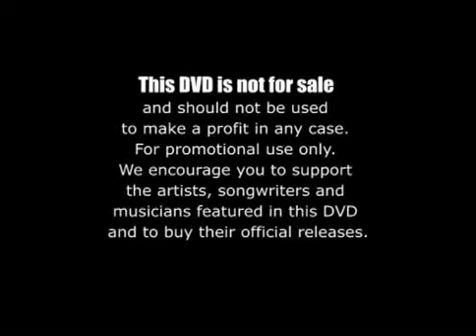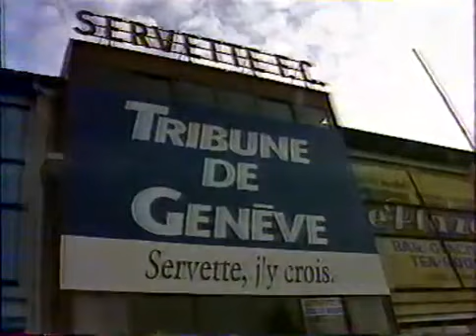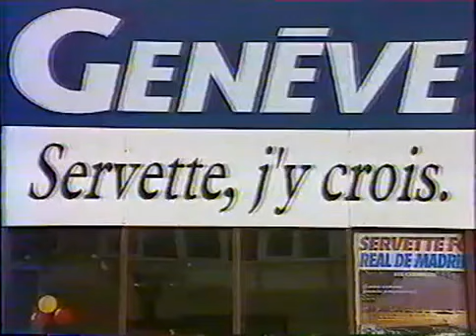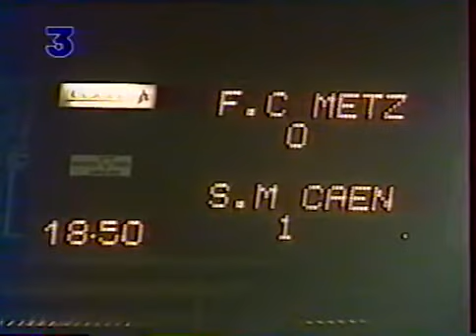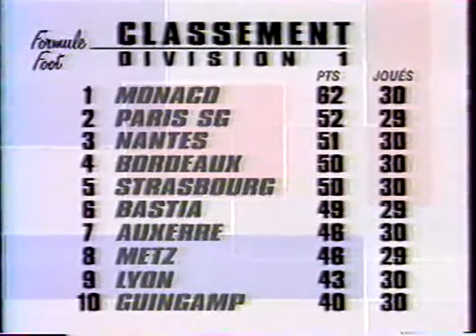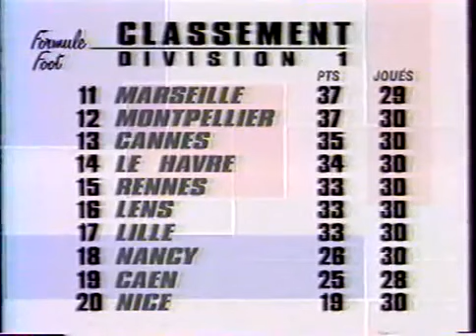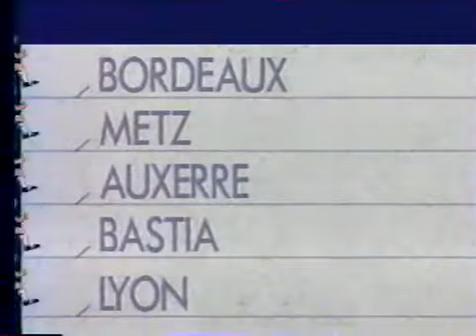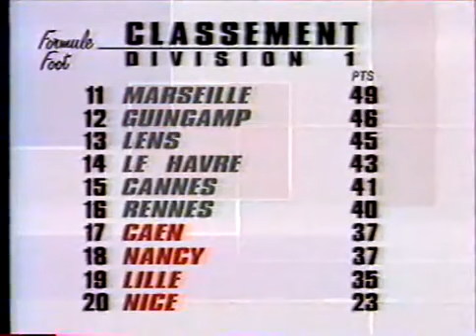FC Metz 1996-97 2ème partie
Le Football Club de Metz est un club français fondé en 1919, basé à Metz (Moselle).

Professionnel depuis 1932 et membre fondateur du championnat de France, le FC Metz va disputer en 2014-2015 sa 58ème saison dans l'élite, ce qui en fait un des clubs les plus réguliers dans l'élite. Il n'en a pourtant jamais remporté le titre. Il compte par contre à son palmarès deux Coupes de France, remportées en 1984 et 1988, une Coupe de la Ligue en 1996, et trois championnats de France de 2e division remportés en 1935, 2007 et 2014. Le FC Metz a aussi remporté à trois reprises la coupe Gambardella (1981, 2001 et 2010). VIVE METZ